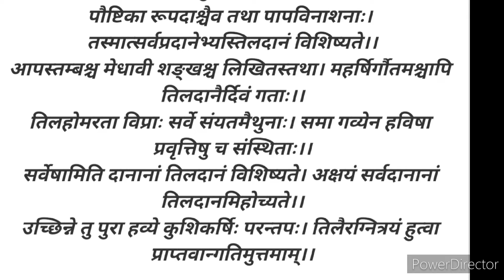सुख सौभाग्य प्राप्त करने और दुर्भाग्य से बचना है तो माघ मास में अवश्य करें तिल का दान